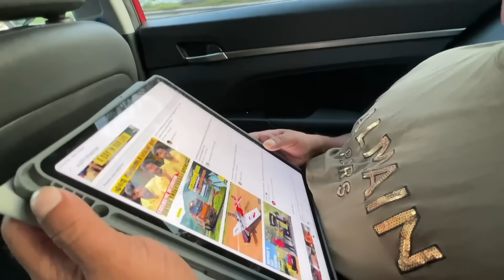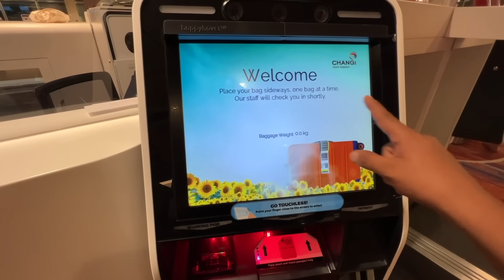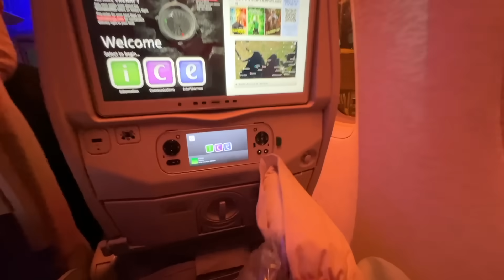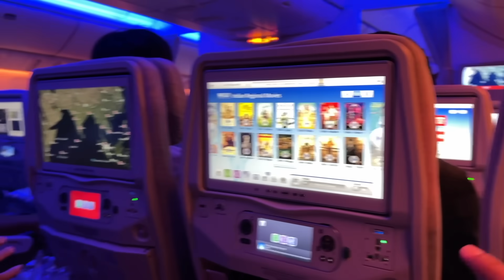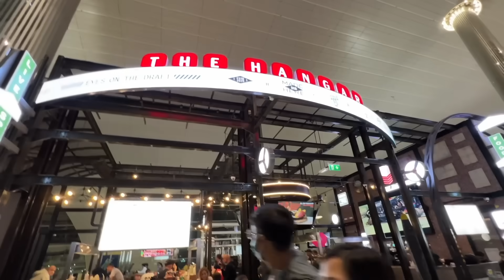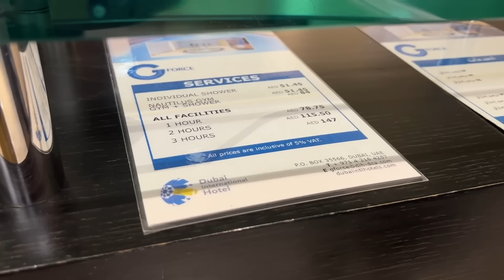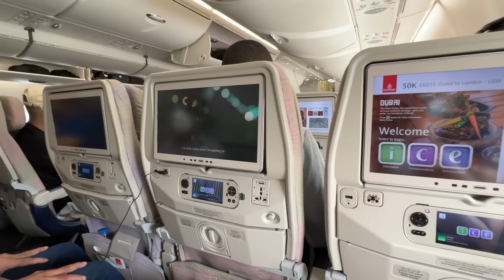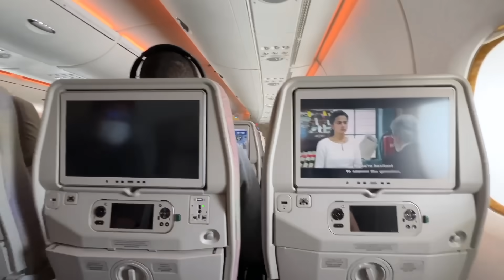22 Hours in Emirates Economy 😰 | Singapore - Dubai - London, How we survived?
22 Hours in Emirates Economy 😰 | Singapore - Dubai - London, How we survived?

00:00 Introduction
01:14 Going to Airport
03:10 Baggage drop counters
04:31 Eating Pizza
06:13 Boarding to Emirates B777
06:54 Emirates B777 Economy Class
09:15 Infotainment system in Emirates B777
10:31 Emirates Inflight Food
11:48 Landed at Dubai Airport
12:23 Walking through Dubai Airport Terminal
15:04 Cadiz - Ahlan Lounge Experience
20:49 Meet Lounge Manager Jatin
23:33 Boarding to Emirates A380
24:01 Emirates A380 Economy Class
26:02 Emirates A380 Inflight Breakfast
26:55 Unboxing Airpod and Perfume
28:08 Emirates A380 Inflight Lunch
29:14 Aerial view of London paddy fields
29:45 Emirates A380 Landing at London
30:28 UK Immigration experience